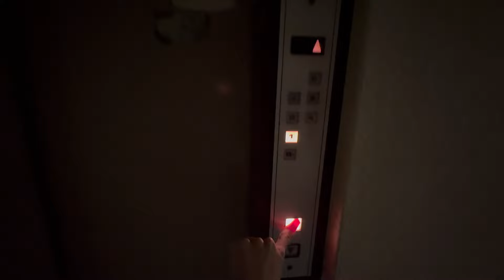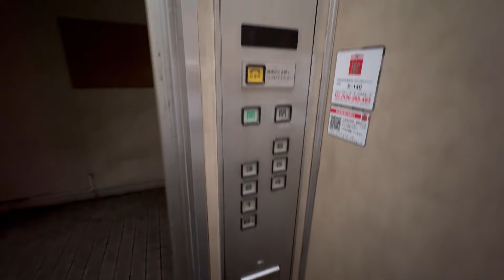【雰囲気最高】古い日立エレベーターと文字だけ非常口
雰囲気の良いビルにあります。
住宅仕様のビルエースアストロで、近年は更新が進みなかなか見られなくなっています。

メーカー:日立
機種:ビルエースアストロ
用途:乗用
定員:9名
積載:600kg
停止階:B1、1、2、3、4、5、6
レア:★★★★★